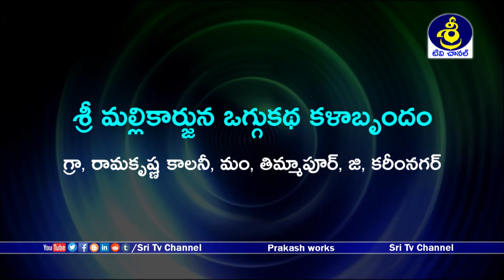Narihamsaraju Oggukatha Part 9 | Bhupathi Mallesh - 9951794218 | Bhupathi Sampath - 9908758707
Watch Narihamsaraju Oggukatha Part 9 | Bhupathi Mallesh - 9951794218 | Bhupathi Sampath - 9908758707 | Sri Tv Channel,
శ్రీ మల్లికార్జున ఒగ్గుకథ కళాబృందం
గ్రా, రామకృష్ణ కాలనీ, మం, తిమ్మాపూర్, జి, కరీంనగర్,
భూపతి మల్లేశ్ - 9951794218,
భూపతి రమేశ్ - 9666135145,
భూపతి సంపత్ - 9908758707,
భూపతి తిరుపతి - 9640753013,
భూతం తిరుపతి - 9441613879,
Sri Mallikarjuna Oggukatha Kalabrundam,
Ramakrishna Colony, Thimmapur Mondal, Karimnagar Dist, Telangana,
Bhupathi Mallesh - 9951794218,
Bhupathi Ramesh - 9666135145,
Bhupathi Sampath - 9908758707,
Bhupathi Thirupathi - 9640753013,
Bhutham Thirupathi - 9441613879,